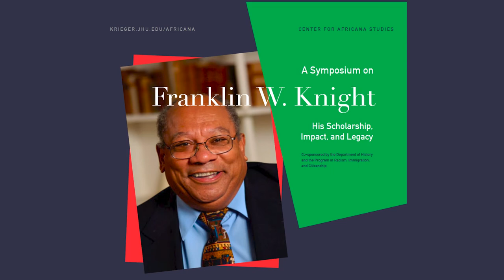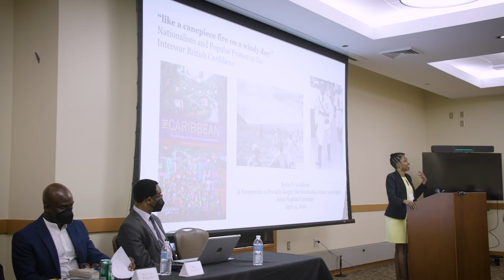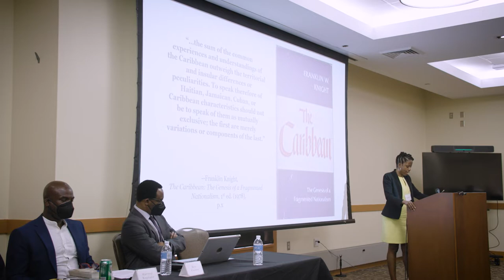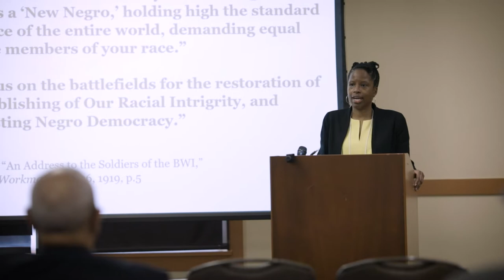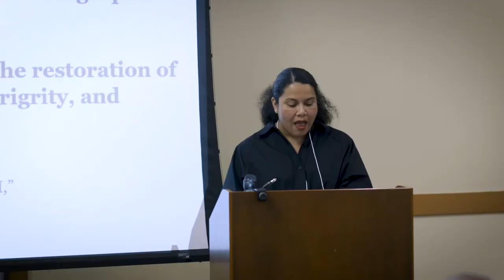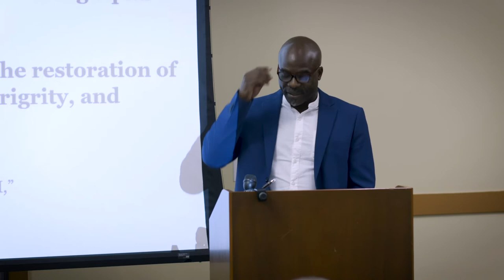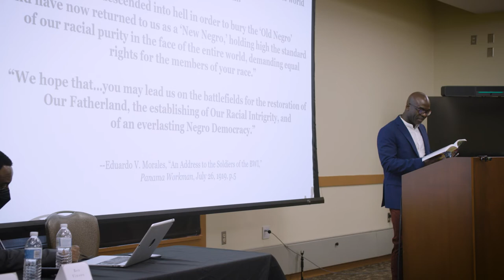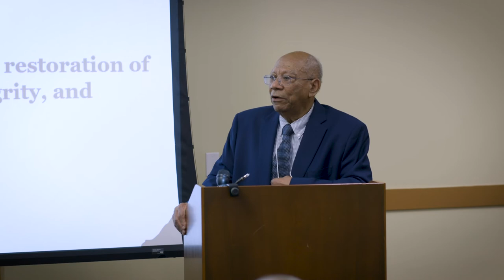Pt. 3 A Symposium on Franklin W. Knight: His Scholarship, Impact, and Legacy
On April 14, 2022, the Center for Africana Studies at Johns Hopkins University, held a symposium on Franklin Knight's scholarship and impact on various fields of study, bringing scholars from around the country to reflect on his work.

Franklin W. Knight, Emeritus Professor, was the Leonard and Helen R. Stulman Professor of History in the history department, where he became the first Black faculty member to secure tenure at JHU. He taught at JHU from 1973 until his retirement 2014, and had previously served as Director of the Center for Africana Studies.

Session 3: The Caribbean Atlantic Studies and Work of Franklin W Knight
Sherwin Bryant (Northwestern University)
Reena Goldthree (Princeton University)
Guadalupe García (Tulane University)
Harvey Neptune (Temple University)
Ben Vinson (Case Western Reserve University)